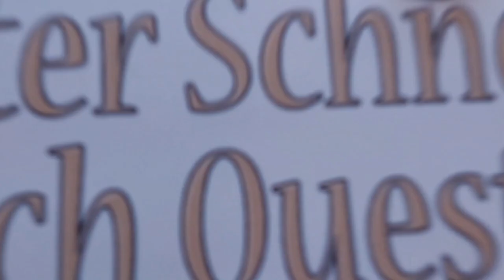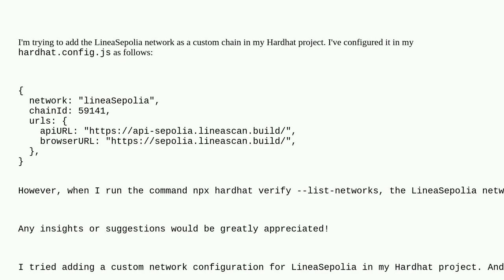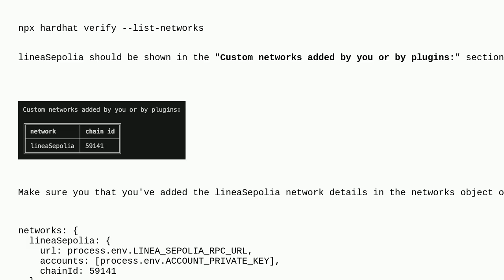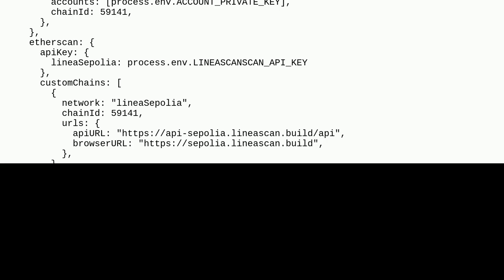Ethereum: Issue with Custom Chain Configuration in Hardhat: Network Not Appearing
Issue with Custom Chain Configuration in Hardhat: Network Not Appearing

A special thanks goes out to the community

  hardhat hardhat-deploy solidity blockchain dapps